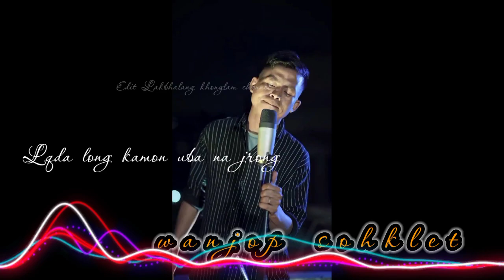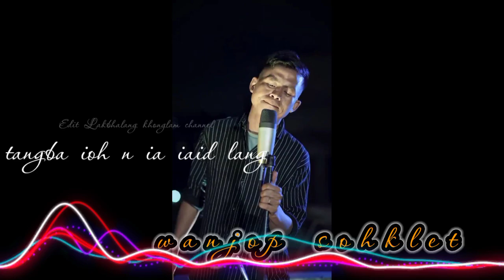Wanjop sohklet bad Ram suchiang ki nongrwai ba paw haka por mynta|Mano ba kham biang Ryndong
ki nongrwai khasi ba paw haka por mynta